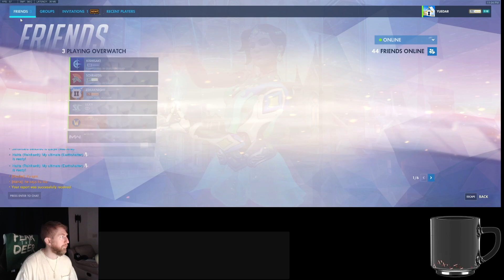Overwatch - OpenQ - Symmetra - Lucio - Kings Row - T500